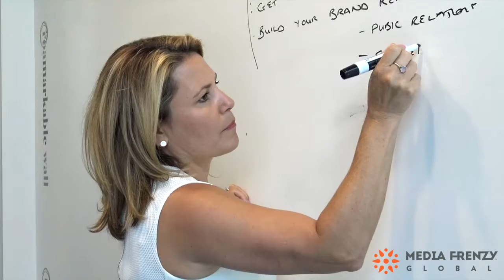3 Reasons Why Founders and CEOs Need to Take Center Stage with Eric Holtzclaw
The age of the low-profile founder is over. Until recently, founders and CEOs were encouraged to place all equity in the business brand, but now consumers want to know the ‘why’ behind the brand. Eric Holtzclaw, Founder of Laddering Works, joins Sarah on the inaugural episode of Fuel the Frenzy to share 3 reasons why founders and CEOs need to build an online presence (and 3 misconceptions of doing so).